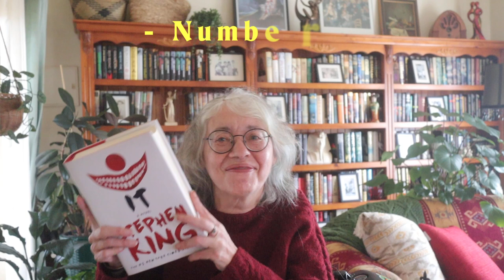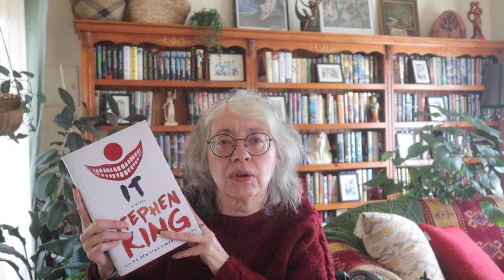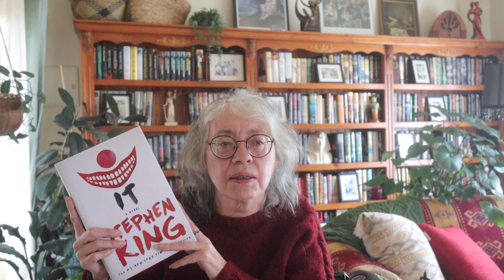My Top 10 Stephen King Books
I thought I would share my top 10 favourite Stephen King books with you.